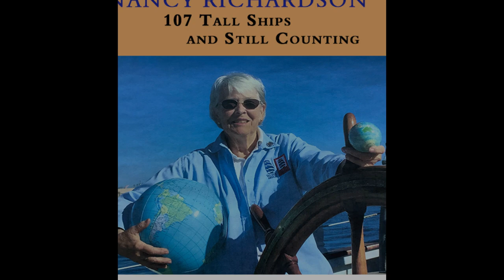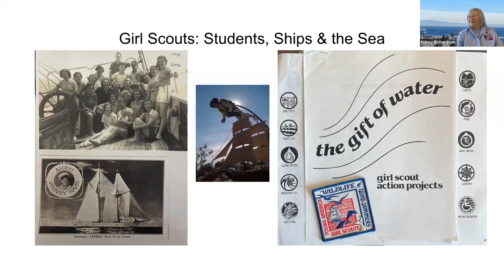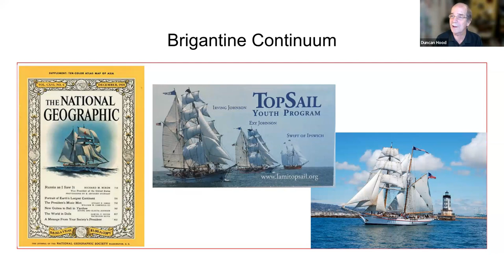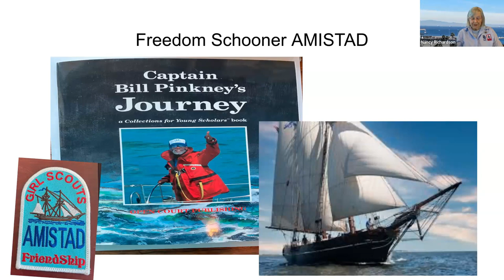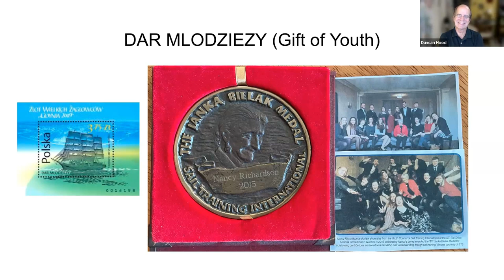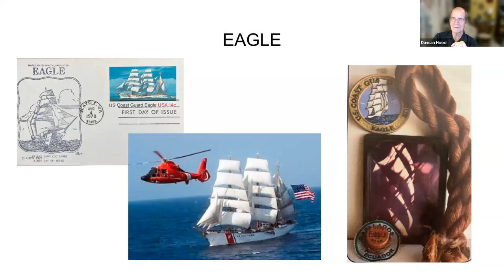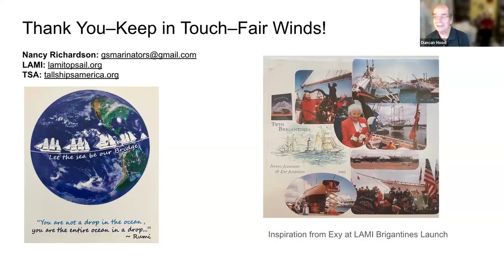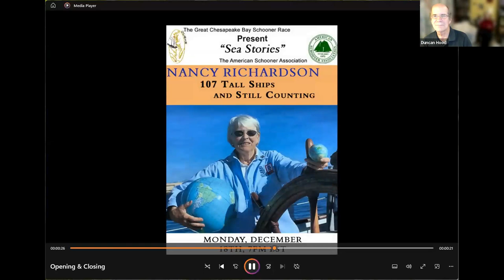Nancy Richardson, 107 Tall Ships and Still Counting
Nancy Richardson shares a wide-world-made-small by sailing, ships and the sea. Her story started when Nancy was a Brownie Girl Scout, inspired by Captain Irving Johnson’s lecture on his and Exy’s 4th World Voyage and the annual ‘June Cruise’ sails with Mariner Girl Scouts. As a lifelong educator, she's worked with Tall Ships America, Girl Scouts of USA, National Marine Educators Assn, LA Maritime Institute, Sail Training International, US Coast Guard Reserve, and currently increasing Ocean Literacy.

So far, she's sailed 107 tall ships and all seven seas…perhaps a world record! As Nancy will tell you, ‘You can count ships, but it’s shipmates and teamship and leadership that count!

This presentation traces her life and contributions from Antarctica to the Arctic, pursuing "Adventure and Education Under Sail.”